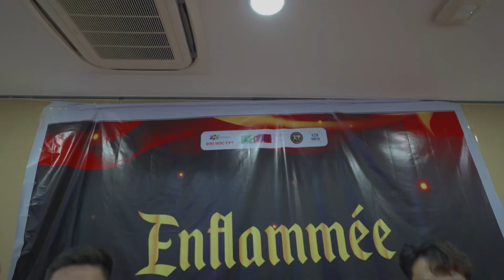Lễ Kỉ Niệm 2 Năm Thành Lập CLB Võ Thuật Điện Ảnh FPTU Cực Hoành Tráng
Lễ kỉ niệm 2 năm thành lập và lễ chuyển giao BCN Gen 2
   ￼ 🔥 CLB Võ Thuật Điện Ảnh FPTU - LỄ CHUYỂN GIAO GEN 2 🔥

✨ Được thành lập và phát triển từ tháng 06/2022 với trái tim yêu thích võ thuật và niềm đam mê điện ảnh của các bạn sinh viên Trường Đại Học FPT. Chỉ sau 2 năm hoạt động, FMVC nhanh chóng thu hút đông đảo các bạn sinh viên với niềm đam mê nghệ thuật và khẳng định vị trí của mình với thành công vang dội khi được vinh danh là CLB phong trào xuất sắc của trường Đại học FPT Hà Nội - một thành tích vô cùng ấn tượng chỉ sau 1 năm hoạt động đầu tiên. Cho đến hiện tại, FMVC tiếp tục phát triển mạnh mẽ, trở thành điểm đến lý tưởng cho những ai yêu thích võ thuật và điện ảnh, là nơi ươm mầm cho những tài năng trẻ tỏa sáng trên màn ảnh.

🎉 Hòa chung với không khí hân hoan nhân dịp sinh Sinh Nhật 2 tuổi của CLB Võ thuật Điện ảnh FPTU, FMVC tự hào chào đón Ban Chủ Nhiệm Gen 2 đầy nhiệt huyết và tâm huyết. Với sứ mệnh tiếp nối những giá trị truyền thống từ Ban Chủ Nhiệm Gen 1, Ban Chủ Nhiệm Gen 2 hứa hẹn sẽ mang đến một môi trường hoạt động chuyên nghiệp, sáng tạo và đầy hứng khởi, nơi niềm đam mê võ thuật điện ảnh tiếp tục bùng cháy. Mang đến cho cộng đồng sinh viên trường Đại Học FPT một sân chơi bổ ích để thỏa sức sáng tạo và hết mình với đam mê.